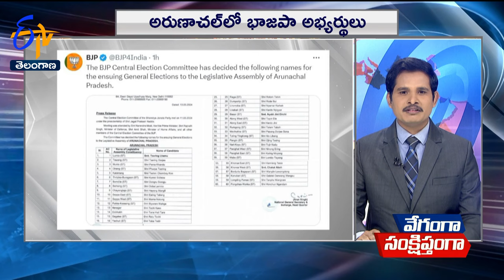ETV National Speed News | 13th March 2024 | ఈటీవీ స్పీడ్ న్యూస్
ETV Speed News | 13th March 2024 | ఈటీవీ స్పీడ్ న్యూస్